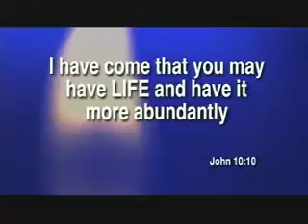The Human Race in Decline, Romans 1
Scripture gives us insight into the decline of the human race as it turns away from the one true God to worship and honor created things. It's a sad story that only intensifies at the close of the age.